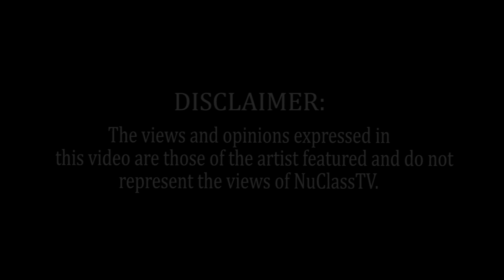NuClassTv - J Stacks - Freestyle [HD 1080P]